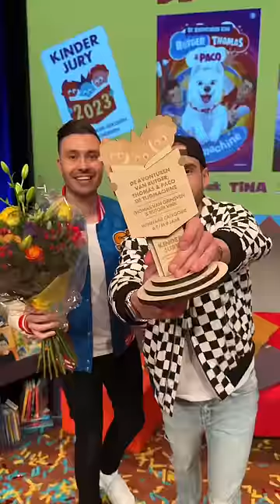Dit gelooft Paco nooit! 😨